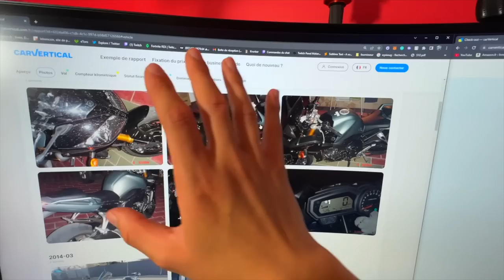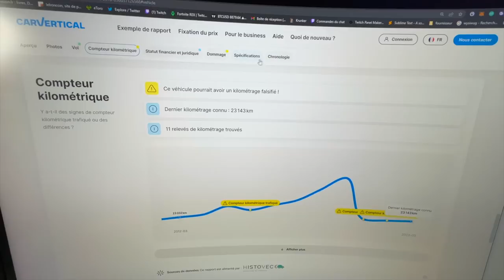J'ACHÈTE UNE MOTO RARE 125 CR ! 🔥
Salut, ça va toi ? dans cette vidéo je vous dévoile ma nouvelle moto de collection, la magnifique 125cr 🤣 ! si la vidéo te plait n'hésite pas le petit pouce bleu et l'abonnement merci  la famille !😄

😄 Référencement
180 918 ❤️ 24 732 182